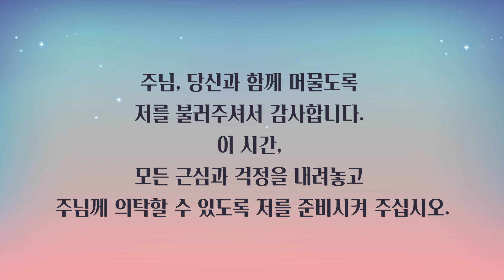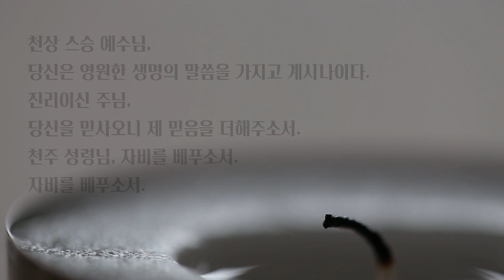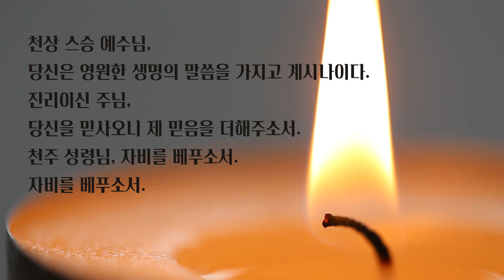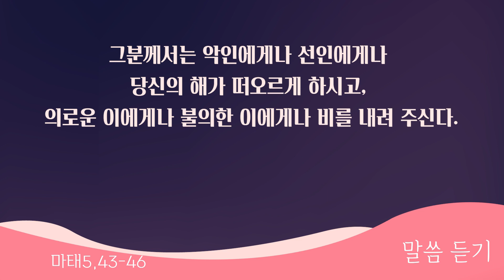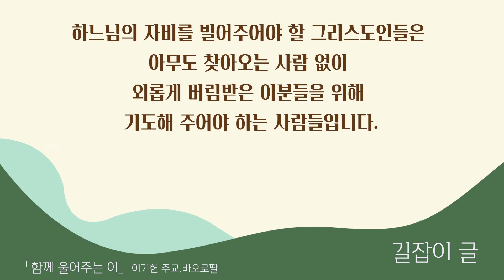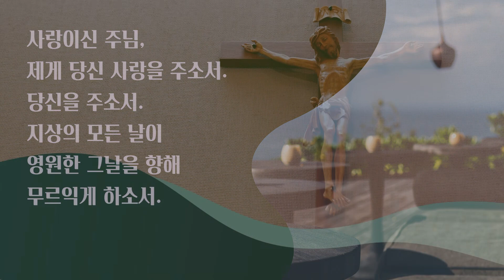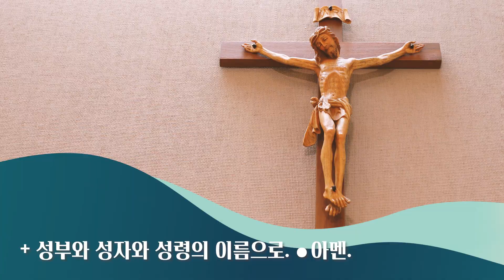[하루10분기도] 기억하고 싶지 않은 이들을 위해 기도할 때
진행: 최윤경 제네시아 수녀
음악: 「당신께 의지하리다 」 (작사, 작곡: 김혜연 수녀, 연주: 백사령 수녀, 노래: 이장규, 민경화, 이은아 수녀 )

분주한 일상 가운데 하루 10분, 하느님과 함께 하는 시간을 가지도록
새로운 모습으로 여러분을 초대합니다.